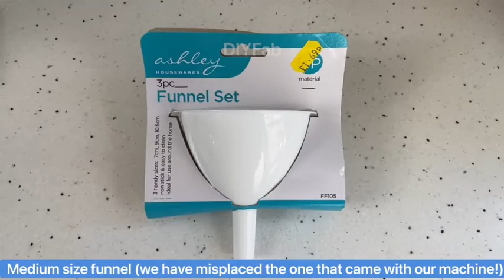How To Fill Dishwasher Salt First Time- Indesit DFE 1B19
Let me show you how to fill your Indesit DFE 1B19 with dishwasher salt for the first time. We lost our funnel that came with the machine so used a normal funnel which worked a charm!

Product link Indesit Dishwasher (UK)
Product link Dishwasher Salt (UK)